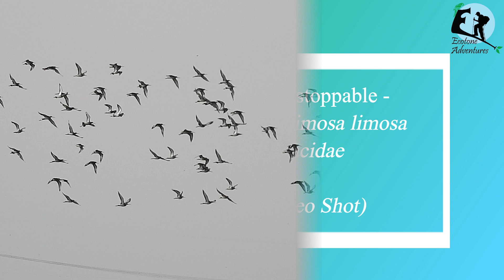A flightful tale of an unstoppable mysterious birds: Black-tailed Godwits Limosa limosa in India.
This is only the record continuous flying video shot available on YouTube.
Black-tailed Godwits (Scientific Name - Limosa limosa, Family - Scolopacidae) are gregarious in nature. They usually found in small to large groups. Listed as Near Threatened species in the IUCN Red List of Threatened Species.